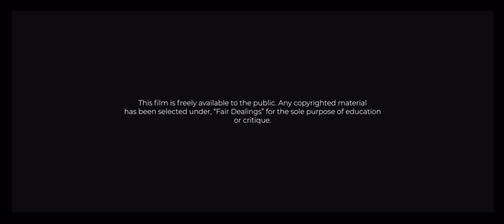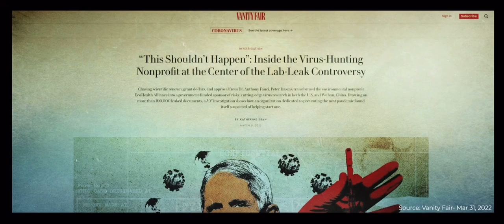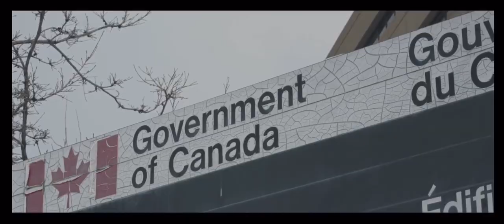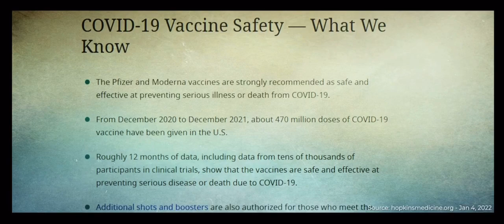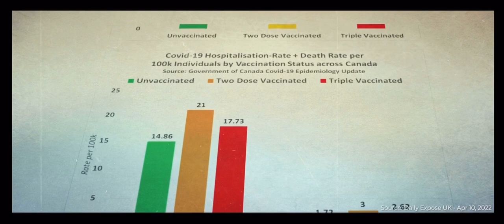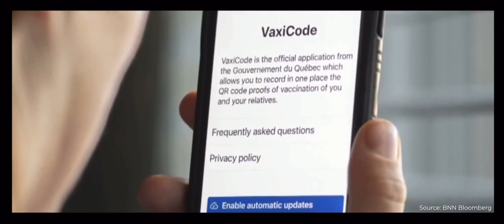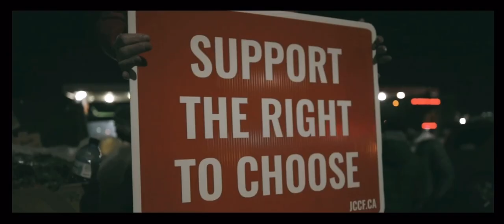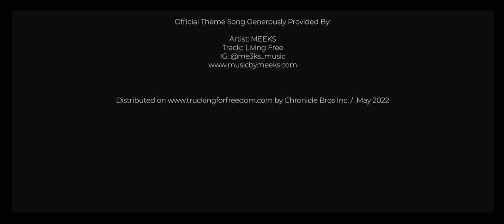Trucking for Freedom–Chapter One: How We Got Here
For 33 days, the world watched. Crossing ten provinces and three territories, thousands of trucks traversed the highways and by-ways of Canada’s northern climes in this exclusive documentary offering an immersive look into an extraordinary moment in Canadian history. The Chronicle Brothers imbedded themselves within the Canadian Trucker Convoy capturing the unifying pulse of everyday people.

Interviews and live footage, journaling unbiased truths intrinsically viewed through a camera lens. They expose the raw emotion and purpose of those who felt compelled to embark on a journey fraught with both joy and sorrow.

The film lays bare a deep and broadening divide within a country known for unity and trust, and how two years of lockdowns illuminated the disparity in the working class and the political landscape.

Truckingforfreedom.com